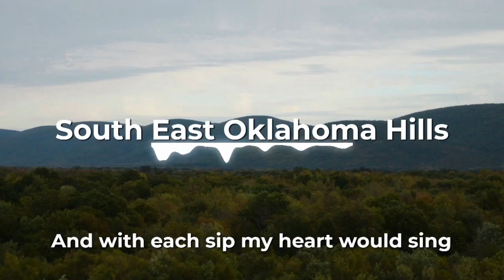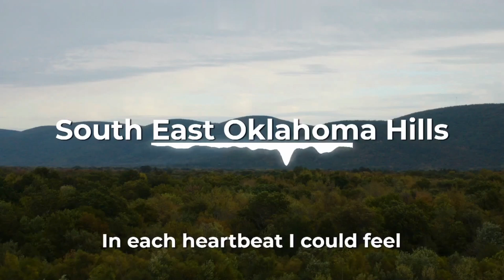South East Oklahoma Hills country song by BJ Parks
Way down in South East Oklahoma
Where the dirt road hugs the pines
I remember nights 'neath the stars
With you and me, the world was fine
That old truck rattled down the lane
With the windows down, music loud
We'd laugh and sing through summer rains
And drive right past the sleepy crowd

Oh, those South East Oklahoma Hills
Where the air was sweet and love was real
With the scent of honeysuckle fresh
In each heartbeat I could feel
Every twist and turn on that old dirt road
Takes me back to the memories we've sowed

I can taste the lemonade we made
Sippin' slow by the old oak tree
And with each sip my heart would sing
You and I, just you and me
Remember the night we saw that deer
It stopped and stared like it knew our song
In that moment time stood still
In South East Hills where we belong

Now the years have flown like the wind
But those dusty trails still call my name
In my heart I hold you close
In those hills we made our claim

So let's take a drive on that dirt road
Watch the sunset paint the sky
With you beside I feel at home
In the love that we have made

Where our dreams will never fade
In the hills we’ll find forever